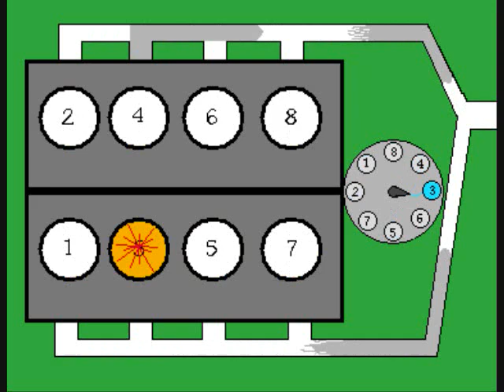1996 Dodge Ram 1500 V8 engine animation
best if viewed in 480 p. This is good for those who want to see how the firing order looks and sounds like when in motion. Just using the paint program anybody can create their own animated engine. I got bored so I put this together, it only took me 15 minutes to get the sound and exhaust flowing just right, all together I say thirty to forty minutes.